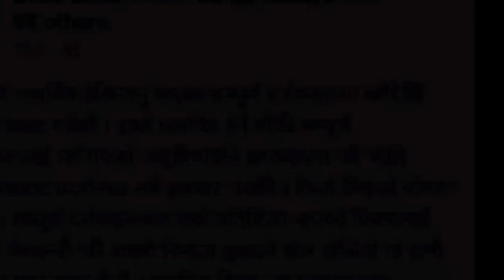ओस्कारमा जाने ५ नेपाली फिल्म। दयालाई छैन BOX OFFICE चिन्ता। डिग्री मईलाको सुरु। Routine of Nepal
ओस्कार अवार्डमा नेपालबाट सिफारिस हुन पाँच फिल्मबीच प्रतिस्पर्धा हुँदैछ । ओस्कारको नेपाल कमिटीका अनुसार डाकिनी, हल्कारा, बुलाकी, नीरफूल र बगानले आवेदन दिएका छन् ।

कमिटी अध्यक्ष राजु केसीका अनुसार यी फिल्ममध्येबाट केही दिनमा एउटा फिल्मलाई मुलुकको प्रतिनिधित्व गर्दै अमेरिका पठाइनेछ । कमिटीले अक्टोबर १ सम्म फिल्मलाई ओस्कारमा पठाइसक्नुपर्नेछ ।